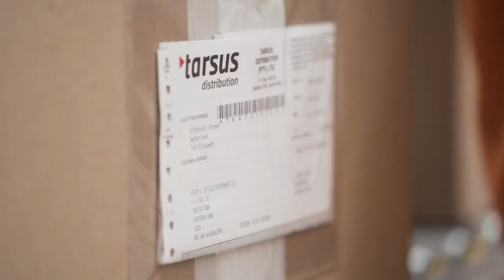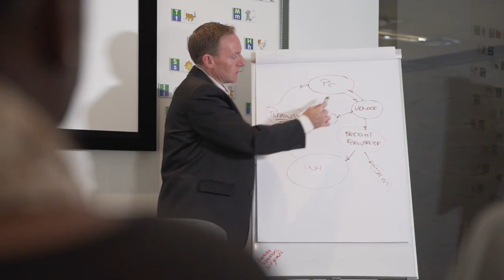RPA In Logistics: Tarsus Distribution learns to scale fast with RPA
RPA was a game changer for Tarsus Distribution, reducing processing time from 4 hours of manual work to just 3 minutes, increasing revenue streams and opening the business to new opportunities. Learn how they managed to scale fast and start thinking more about their future strategy with automation.